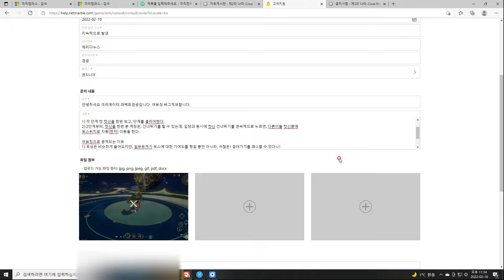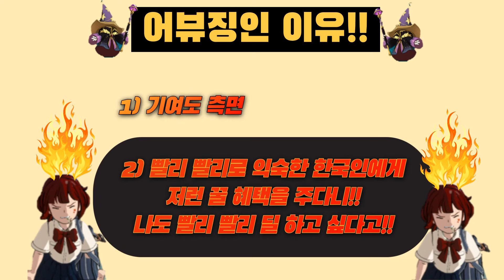[제2의나라 운명의 도전카드 또 어뷰징이냐? 버그냐!?][二之國：交錯世界][Ni No Kuni : Cross Worlds - crossfieldtip] [ニノクロ]ニノ国 パズル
- 크로스필드어뷰징 사건에 이어! 이번엔 귀여운 어뷰징 버그를 준비해보았습니다.
- 신고는 제가 다했으며, 알고만 계시고! 따라하지마시기 바랍니다!